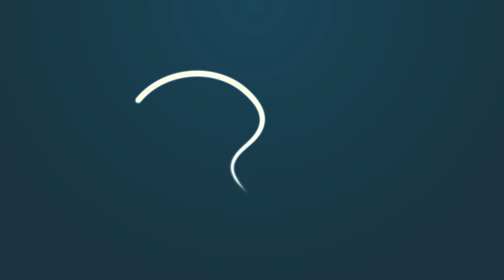A Conversation with Mary-Jane Rubenstein: The Multiverse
This video was produced by DartmouthX for the course Question Reality! Science, philosophy, and the search for meaning with Prof Marcelo Gleiser.